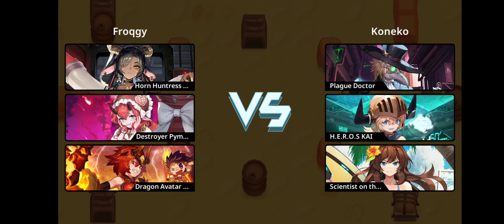Guardian Tales Arena Toga Showcase